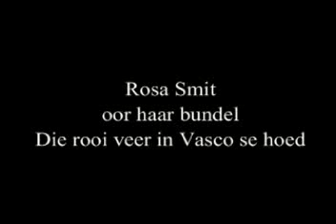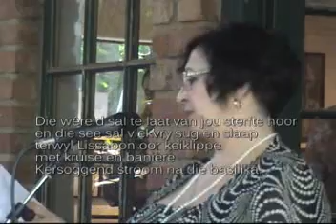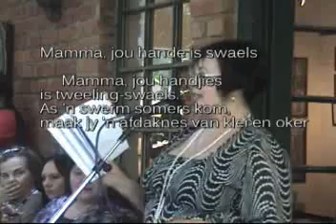Rosa Smit Rooi veer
Rosa Smit praat oor en lees voor uit haar jongste bundel "Die rooi veer in Vasco se hoed". 30 Nov 2013